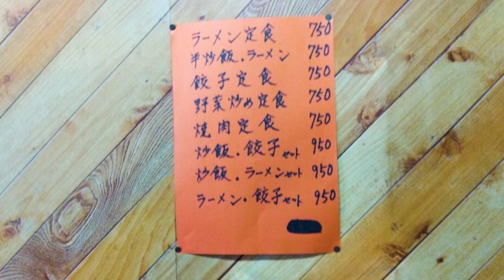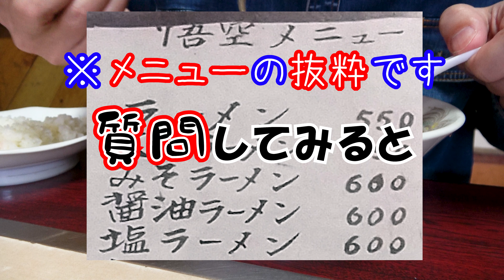【悟空】えっ！ここに町中華があるの？と言う場所にあるお店です。焼津と大井川港を結ぶ裏道沿いにあります。ラーメン、チャーハン、焼きそばを食べましたがどれも町中華の懐かしい味でとても美味しかったです。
静岡県焼津市一色にある町中華で「醤油ラーメン」「チャーハン」「焼きそば」「小ライス」を二人でシェアしてランチをして来ました。お店の場所は県道355号線沿いにあります。まさに絵にかいた町中華でどの料理もとても懐かし優しい味で美味しかったです。
工場地帯の海辺にあるのでお昼時はけっこう混みますのでご注意ください。

住所：〒425-0054静岡県焼津市一色1553

※公共交通機関利用の場合はJR焼津駅からバス利用になります。大井川焼津線利用でバス停は「一色浜」です。